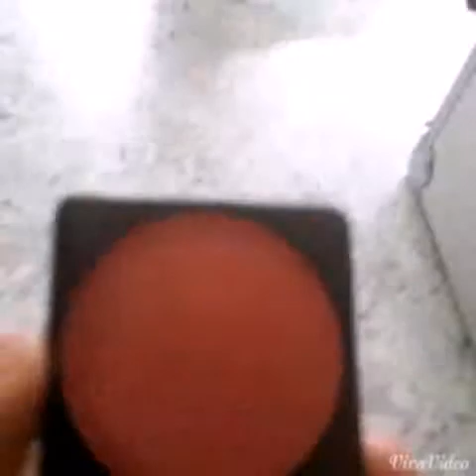New Look it is my